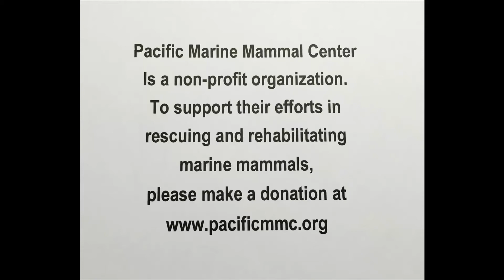Grapenut Peaches Lily Rooney SnapDragon BalancingAct Squish and Turtle release July 10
8 sea lion pups, Grapenut, Peaches, Lily, Rooney, SnapDragon, BalancingAct, Squish and Turtle that were rescued and rehabilitated by the Pacific Marine Mammal Center were released today, July 10, 2016.  Grapenut headed out first quickly followed by SnapDragon, BalancingAct Squish and Turtle. While they were heading to the water and porpoising out, Peaches came out and went in with Lily and Rooney.  After getting a little closer to the water Lily stood at the front of the kennel with Peaches and Rooney peeking out.  Then Peaches pushed her way over Lily and headed to the water followed by Lily and Rooney.  When they hit the water they too were porpoising out over the waves.